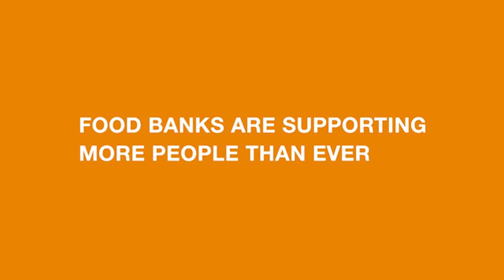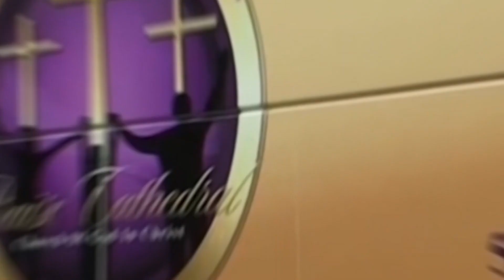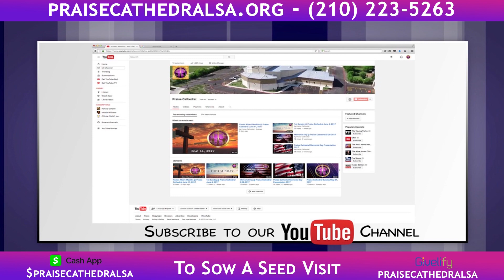2nd Sunday @ Praise Cathedral - April 11, 2021